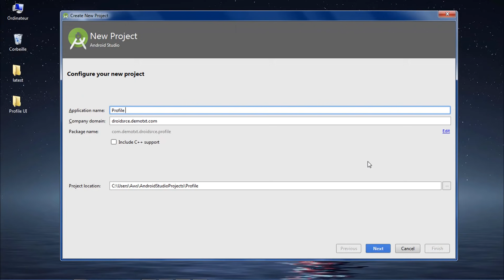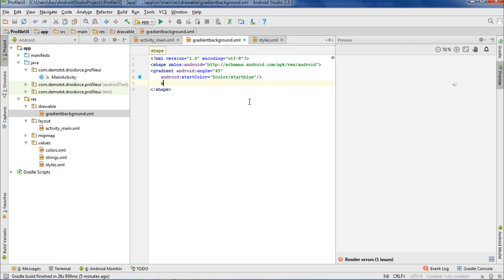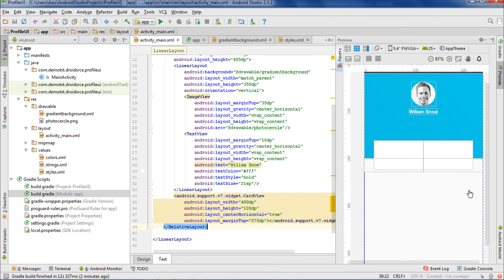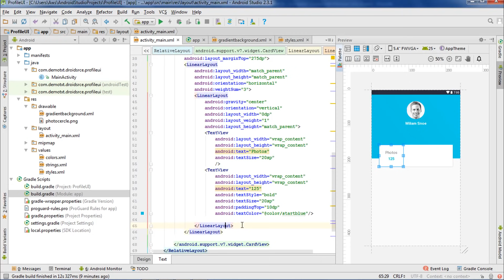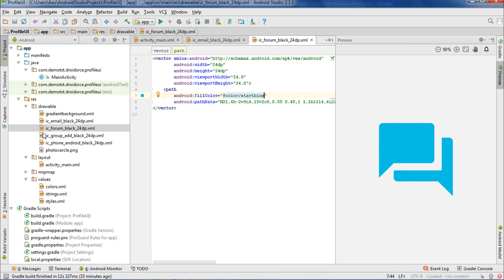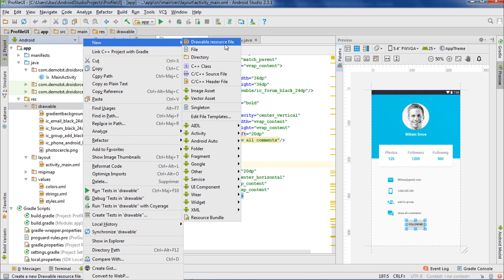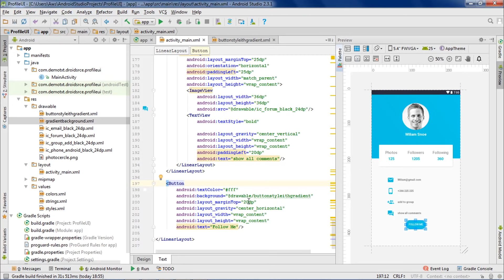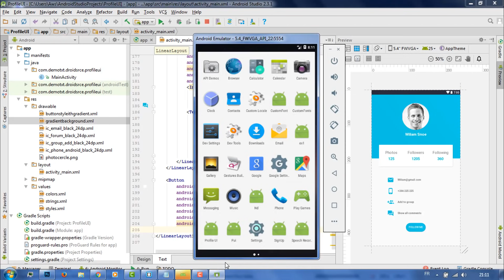Modern Profile UI Design in Android Studio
A great user interface profile design for social mobile application,
music credits
[ FREE USE ] - Geoxor - Timeless [ Creative Commons, Electronic ]